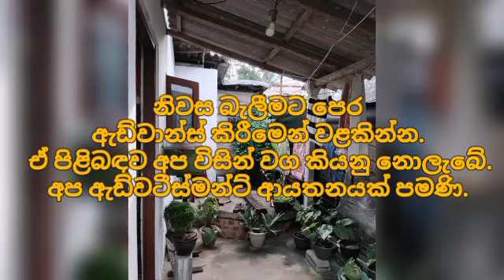ලක්ෂ 25 ට වටිනා නිවසක් | House for sale in sri lanka | Aduwata gewal |Low price house